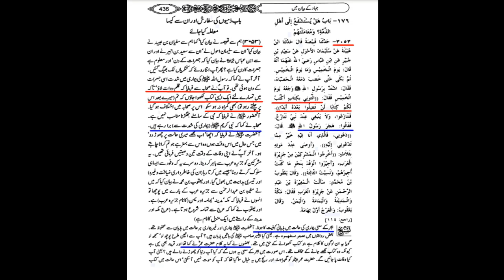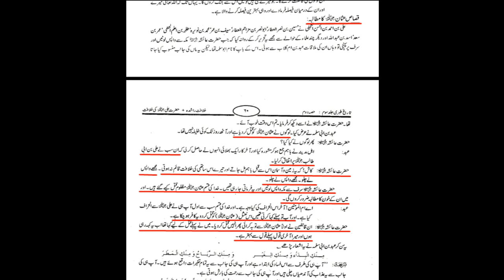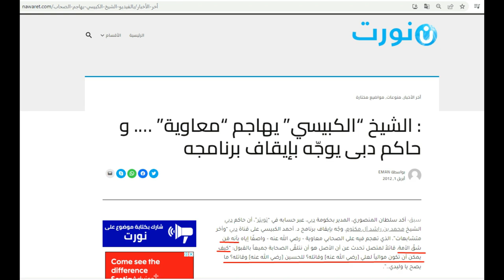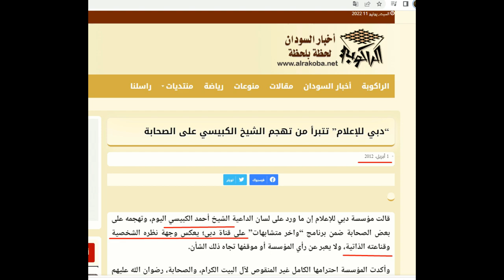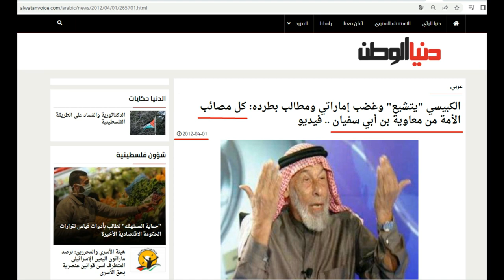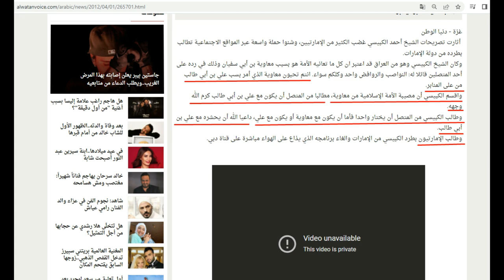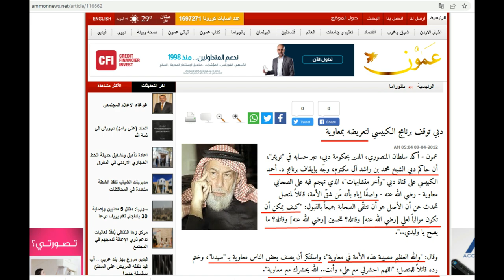Mawia exposed by Sunni Mufti | Maulana Syed Shahryar Raza Abidi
دبئی کے مفتی نے معاویہ کی حقیقت بیان کردی
 دبئی کے مفتی نے معاویہ ملعون کو کیا کہ دیا